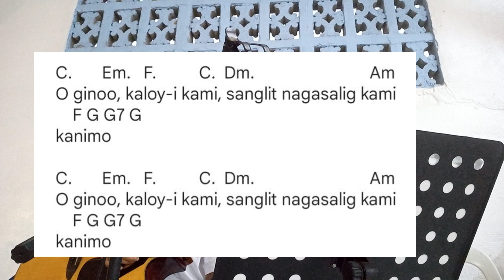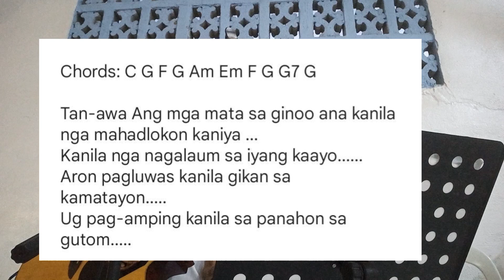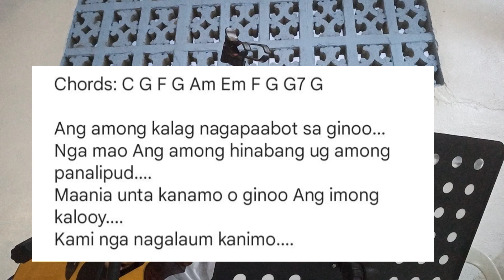Salmo Responsoryo March 5, 2023 (Sunday) Guitar- Cebuano | SHAY LORY